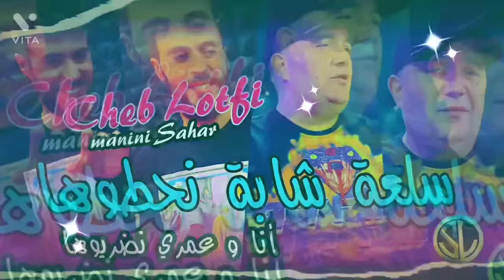Cheb Lotfi 2k22 Sel3a Chaba N7outoha أنا و عمري نضربوها Avec Sidehmed Manini 🎹 Succès Été